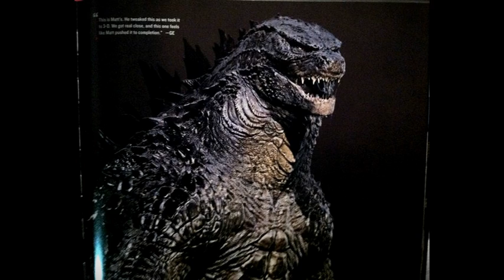Godzilla (2014) movie review (SPOILERS)